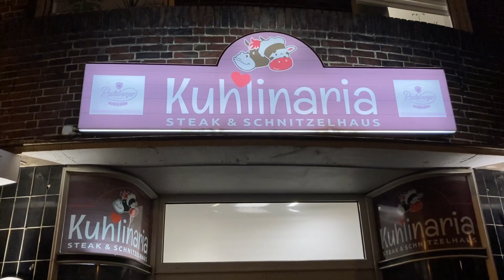Ab in die Ostsee: Wangerooge - Cuxhaven